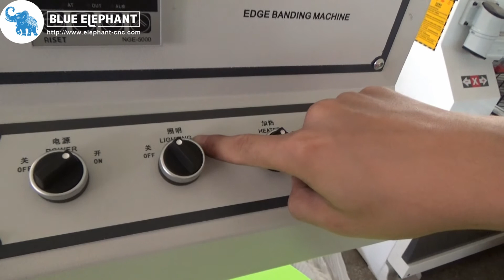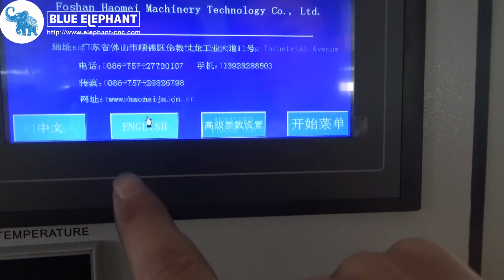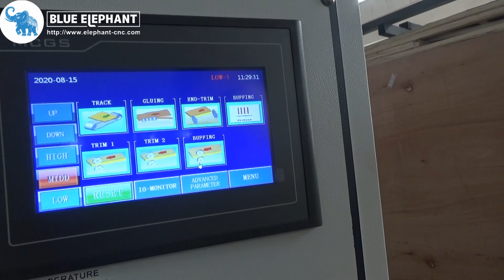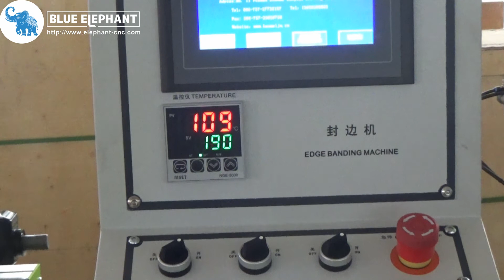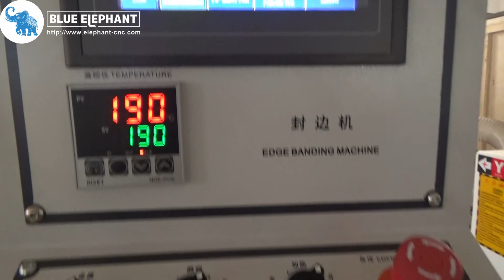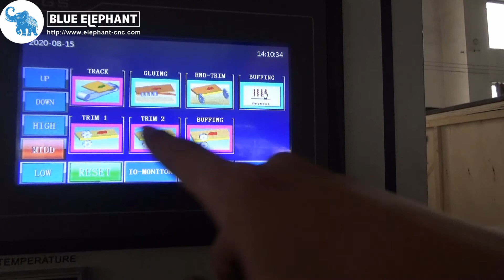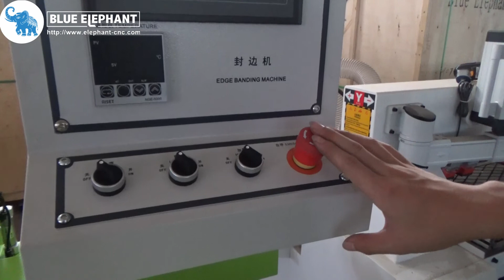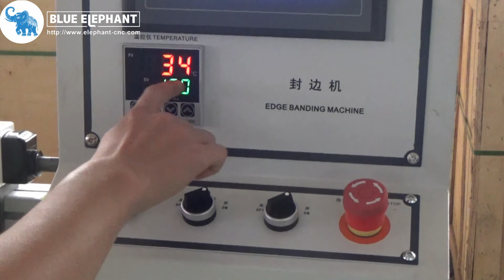Manual of 508 Auto Banding Machine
Skype: elephantcnc

BLUE ELEPHANT is an enterprise with high-advanced technology, specializing in the R&D and manufacturing of automated woodworking equipment and CNC equipment. BLUE ELEPHANT’S quality standard is set to be synchronized with that of Europe and America. All parts of the components are adopted by international brands. We are one of the countable domestic manufacturers that all mechanical parts are processed by CNC machining equipment. With advanced processing and assembly crafts, with strict quality control, we are committed to providing users with stable and reliable equipment that can be used under long-term industrialization.